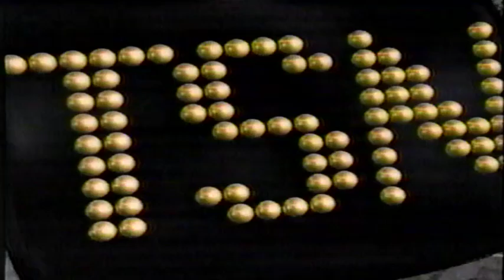TSN Promo PGA Memorial Tournament (May 1989)